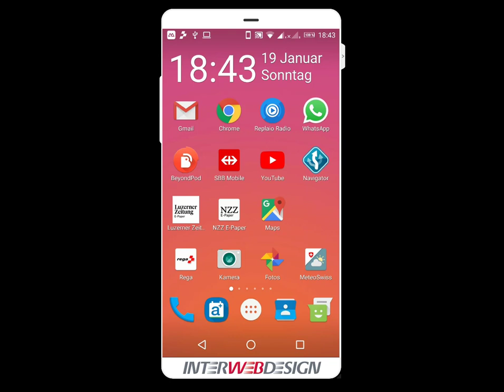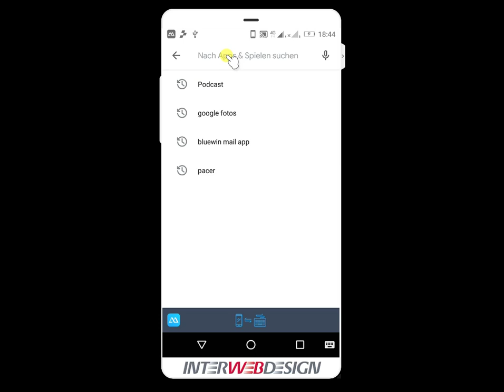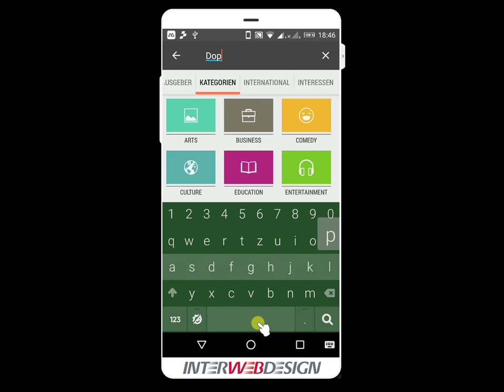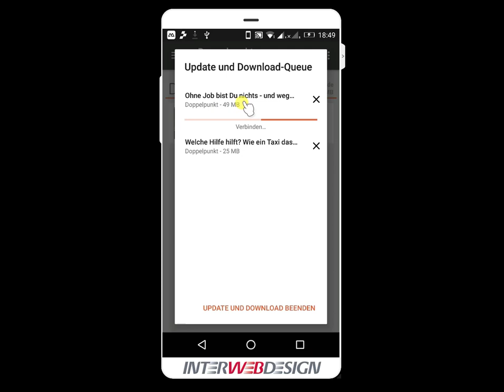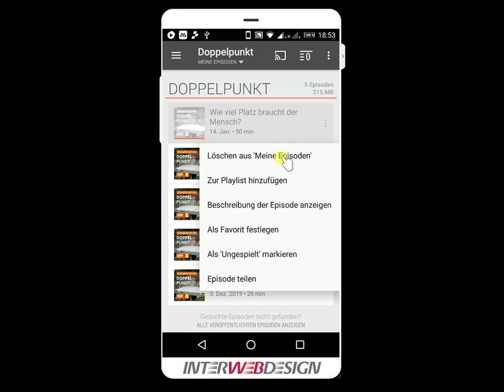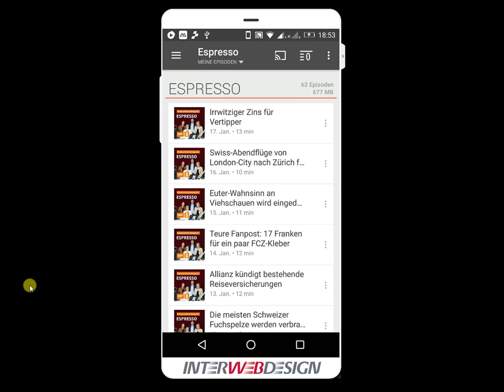Podcast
So kann ich Sendungen hören, wann ich will, wo ich will und wie oft ich will.